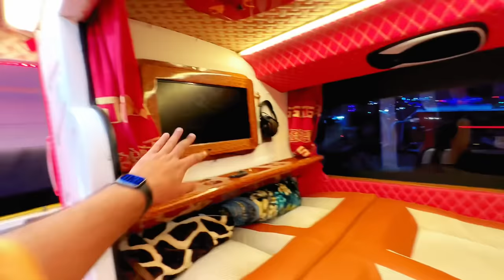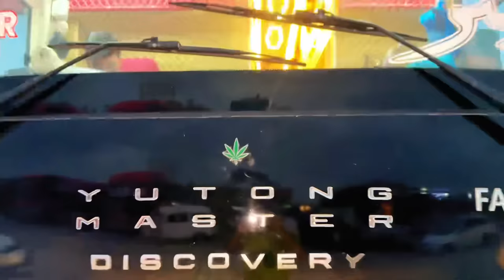Limousine Bus Triple Decker Bus | Al Munir Karachi To Quetta 2023